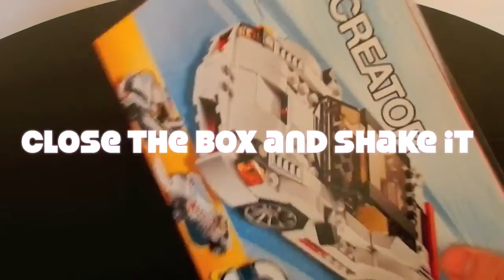Age 14+ 🚗 A Lego Lamborghini within seconds...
Enjoy in HD the magic of shaking a Lego Lamborghini out of the Box, which has also been modified and tuned by myself =)